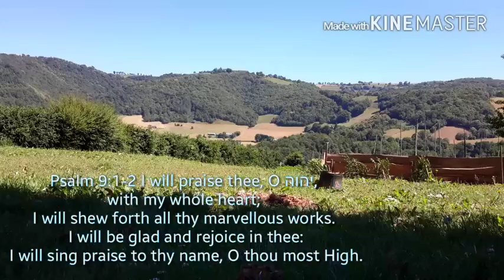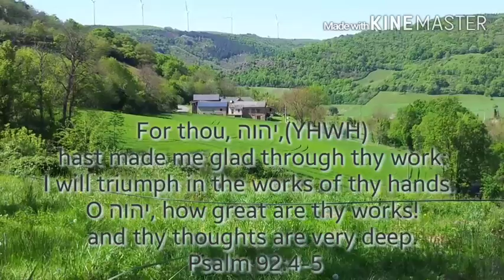Love to'Praise Thee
Shabbat at Chateau Le Segur